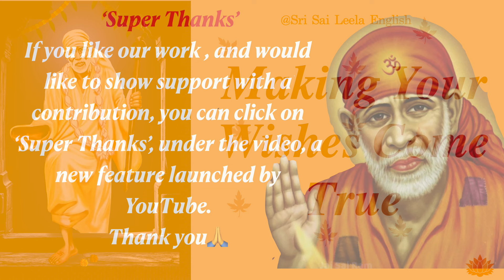Sai Baba Message | Making Your Wishes Come True | 14 |12 | 24 l